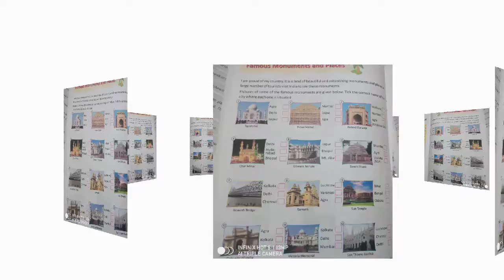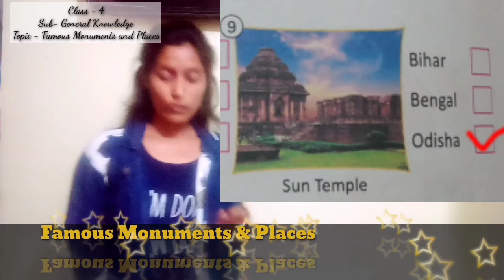Topic - Famous Monuments and Places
Class - 4 ### Tanjmahl ,Hawamahl, Victoria Memorial,Gateway of India,Mt Abu,Dilwara Temple etc.##